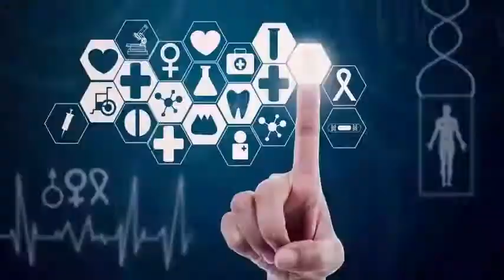Japanese scientists suggest robots vomiting in a series of connected segments that are compressed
You will not be surprised to hear it, but rocket fuel is dangerous. It is powerful and volatile, which means it can explode even before it enters the rocket. That makes manufacturing difficult, since you need to mix certain materials, but you throw them too hard and start doing your work before. The solution Well, Japanese scientists suggest robots vomiting. Basically it is a series of connected tube segments that are compressed back and forth like a worm. This movement mimics the way our intestines and esophagus move food around our bodies, a process known as peristalsis.

Normally, the rocket propellant is created in huge industrial mixers, which work in the same way as those that work in kitchens, with rotating blades. But the peristalsis instead of these rotation forces is smoother, and would allow the fuel to be manufactured in a slow and continuous process, rather than in batches. The constituent ingredients are introduced at one end, and the final product slowly vomits on the other before allowing it to dry to form a solid. This, Japanese researchers say, could be safer and more efficient than the current method.